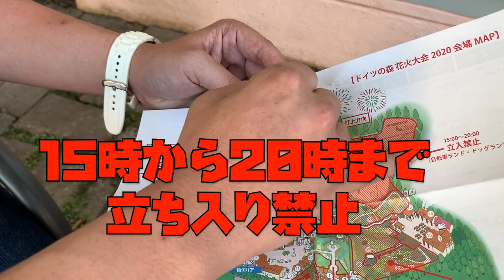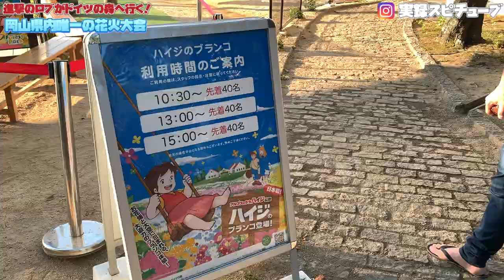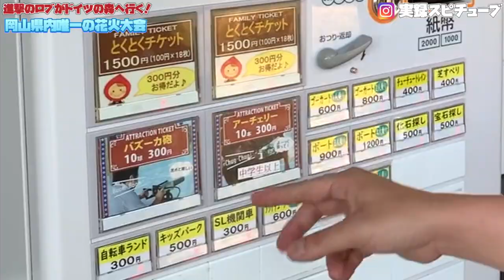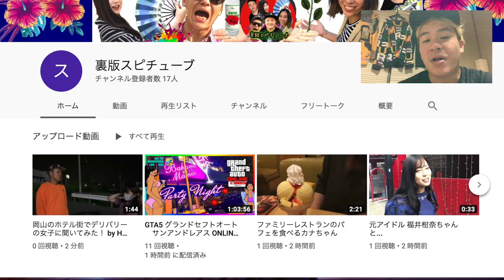【岡山県内唯一自粛スタイル 15分間の花火大会とは？】多くの観客でにぎわう！あのヤバいヤツが現る！！！《ドイツの森》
鷲羽山ハイランドではお盆限定で夏花火ありましたが、
ドイツの森では７月から８月まで県内唯一の自粛スタイル１５分間の長期間開催の花火大会。